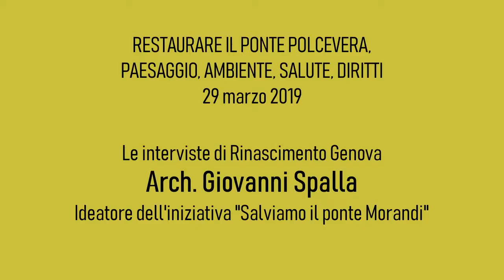Salviamo il Ponte Polcevera - intervista a Giovanni Spalla